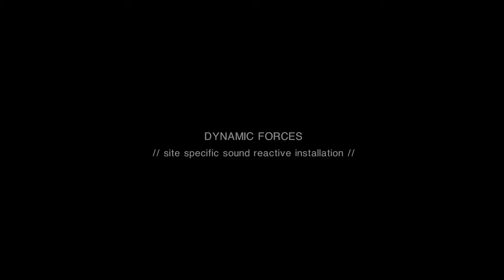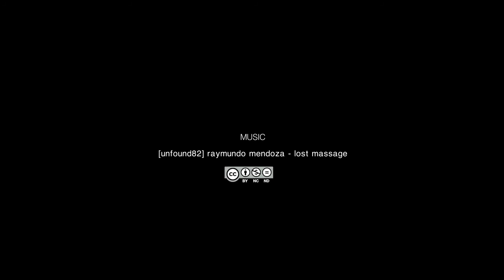Dynamic forces // site specific sound reactive installation //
Dynamic forces a site specific sound reactive installation for the emergency exit corridor at OHM club (Berlin)

It consist in a visualization of the sound coming from the dj mixer, where each paper strip distriuted in the space is iluminated with geometric forms that move in horizontal and vertical: some in the same direction, some are oposite forces, diverse inertia factors, contrasted dynamics...

The result can be observed through an eye hole of a closed door. The size of this hole has been interventioned to make it very small. So, the viewer/voyeur has to move slighly to explore the proyection space.

The aim is to create a visualization of music with different audio responses in terms of dynamic forces.